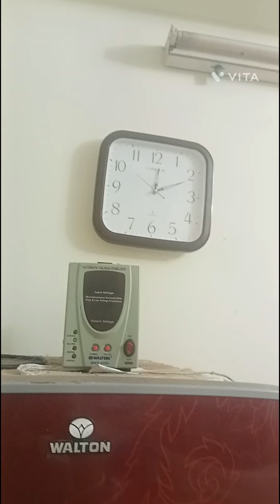এই বছরে রাতে সারপ্রাইজ দিতে পারলনা।minivlog